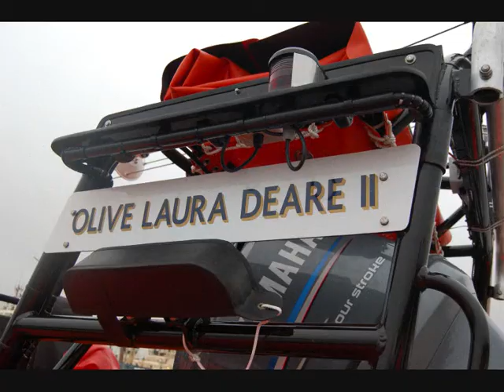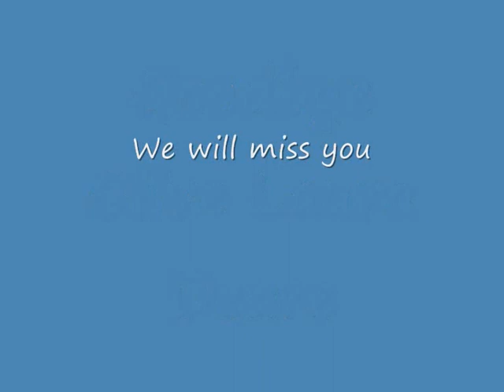Goodbye Olive Laura Deare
A photo montage paying tribute to our Lifeboat, Olive Laura Deare, as we say farewell to her. But we welcome her replacement Olive Laura Deare II.